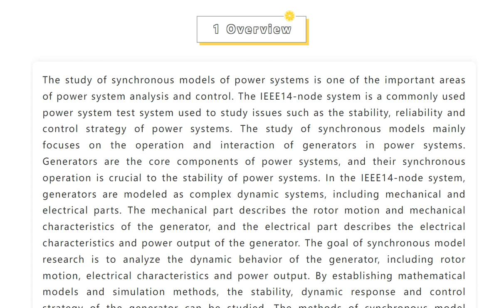Simulink Power System IEEE 14-bus System Synchronization Model